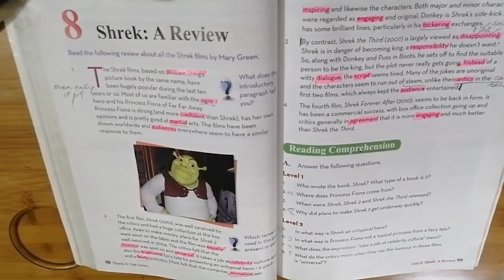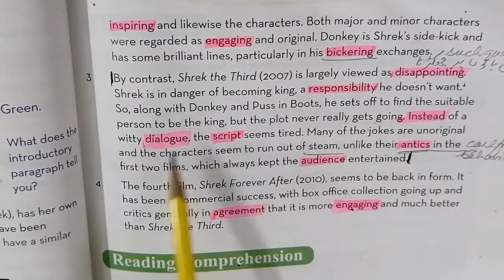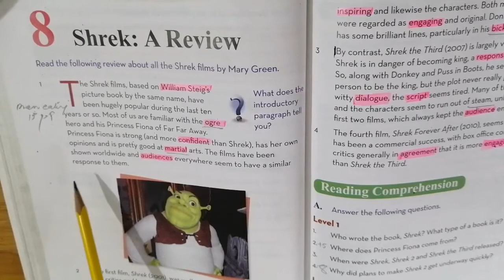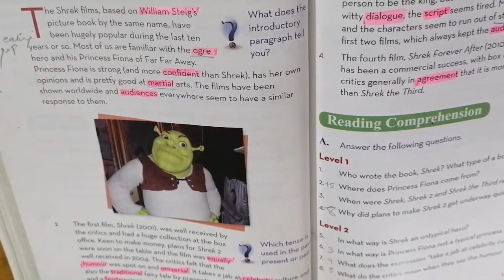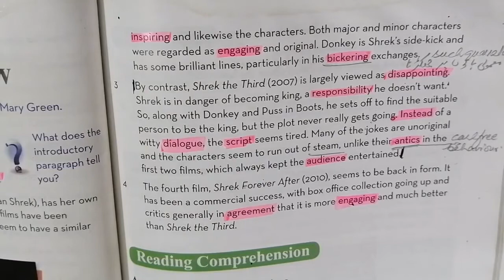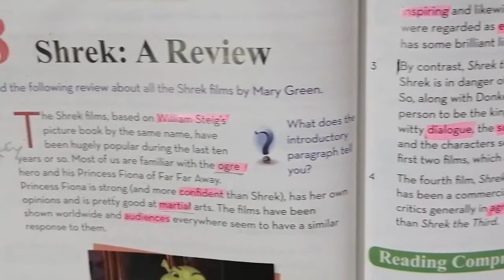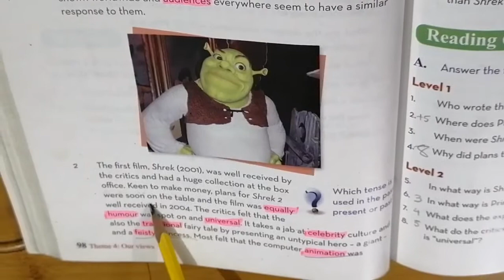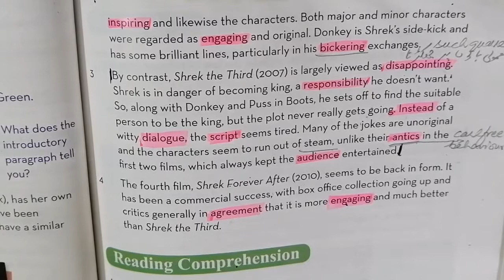Shrek a review part 1